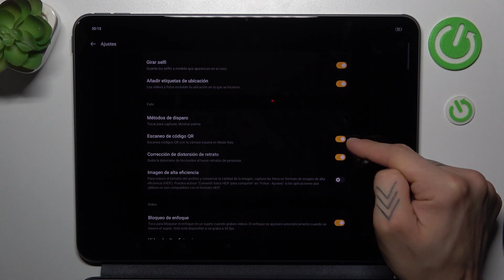Cómo escanear códigos QR en OPPO Pad 2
¿Quieres aprender a escanear códigos QR con tu OPPO Pad 2? En este video, te mostramos cómo utilizar la cámara de tu dispositivo para escanear códigos QR de manera rápida y sencilla. Los códigos QR son cada vez más comunes y te permiten acceder a información importante de manera instantánea. Aprende a sacar el máximo provecho de esta función en tu OPPO Pad 2.

Tutorial para usar la función de escaneo de códigos QR en mi dispositivo OPPO Pad 2.
Pasos para escanear códigos QR con la cámara de OPPO Pad 2.
Cómo utilizar la función de escaneo de QR en OPPO Pad 2.
Guía completa para escanear códigos QR en mi OPPO Pad 2.